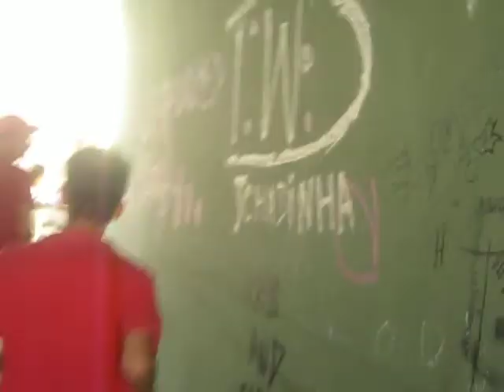Hood kids running away from the cops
running away from the cops